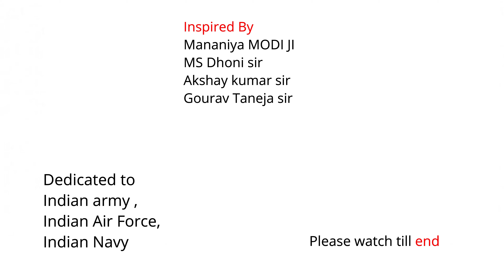Arduino Project | DIY Arduino Project At home | Humanoid Robot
Humanoid kind of robot with Arduino and with servo motor.

Cover Credits

Special thanks to KRS  Studios for this wonderful Heart touching instrumental song

Lead Guitar : Ayon Manna
Hawaiian Guitar : Ashes Manna
Tabla : Abesh Manna
Vocal : Debangshu Dey

Poster Design : Sushanto Dutta
Arrangement and Programming : Ayon Manna
Mixing & Mastering : Ayon Manna
Video : Ayon Manna and Angana Manna
Video Editing : Ayon Manna

Recorded Mixed and Mastered @ KRS Studios

Original Credits

Song : Maa Tujhe Salaam.
Singer : A R Rahman
Composer : A R Rahman
Lyricist : Mehboob Kotwal
Label : Sony BMG Music Entertainment (India) Pvt. Ltd

Song : Vande Mataram
Lyricist : Bankim Chandra Chattopadhyay
Composition : Rabindranath Tagore

Vande Mataram (English Translation: Mother, I bow to thee) is a Bengali poem written by Bankim Chandra Chatterjee in 1870s, which he included in his 1881 novel Anandamath. The poem was composed into song by Rabindranath Tagore.[1] The first two verses of the song were adopted as the National Song of India in October 1937

Original Lyrics of Maa Tujhe Salaam

Yahan vahan saara jahan dekh liya
Ab tak bhi tere jaisa koi nahin
Main assi nahin, sau din duniya ghooma hai
Naahi kaahe tere jaisa koi nahin
Main gaya jahan bhi, bas teri yaad thi
Jo mere saath thi mujhko tadpaati rulaati
Sab se pyaari teri soorat
Maa tujhe salaam, maa tujhe salaam
Amma tujhe salaam
Vande maataram, vande maataram
Janam janam tera hoon deewana main
Jhoomoon naachoon gaaoon tere pyaar ka taraana
Main jeena nahin soch nahin duniya ki daulat nahin
Bas lootunga tere pyaar ka khazaana
Ek nazar jab teri hoti hai pyaar ki
Duniya tab to meri chamke damke maheke re
Tera chehra sooraj jaisa chaand si thand hai pyaar mein
Tere paas hi main aa raha hoon
Apni baahein khol de
Zor se mujhko gale laga le
Mujhko phir voh pyaar de
Tu hi zindagi hai, tu hi meri mohabbat hai
Tere hi pairon mein jannat hai
Tu hi dil, tu jaan, amma
Amma tujhe salaam, maa tujhe salaam

Original Lyrics of Vande Mataram

Vande Maataram
Vande Maataram
Maataram

Sujalaam Sufalaam
Malayaj Sheetalaam
Sasyashyaamalaam Maataram
Vande

Shyaamalaan Saralaan
Susmitaan Bhuushhitaam
Dharaniin Bharaniin Maataram
Vande Maataram

ma tujhe salaam vande mataram ar rahman cover
ma tujhe salaam vande mataram 2018 cover
ma tujhe salaam vande mataram maa tujhe salaam karaoke
ma tujhe salaam vande mataram rabindranath tagore ar rahman clean karaoke
ma tujhe salaam vande mataram lyrical
ma tujhe salaam vande mataram lyrics
ma tujhe salaam vande mataram bankim Chandra chattapadhay lyrical karaoke
ma tujhe salaam vande mataram rabindranath tagore ar rahman cover
ma tujhe salaam vande mataram rabindranath tagore kumaar unplugged
ma tujhe salaam vande mataram by ar rahman unplugged
ma tujhe salaam vande mataram female version by Ar rahman
ma tujhe salaam vande mataram female cover by Ar rahman